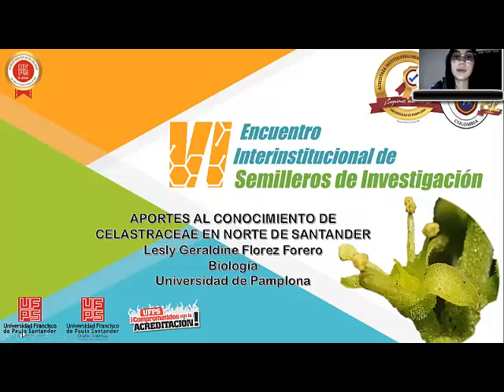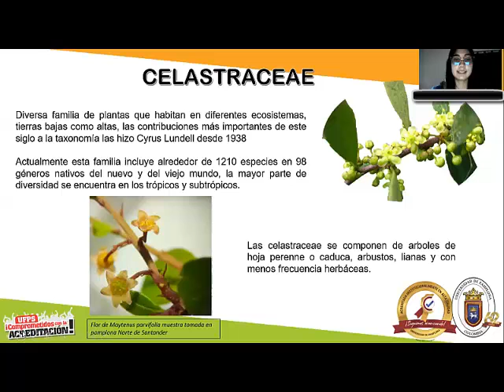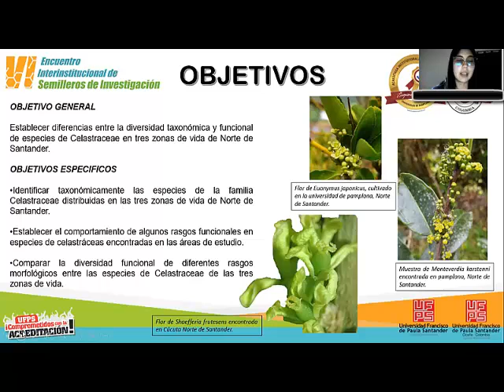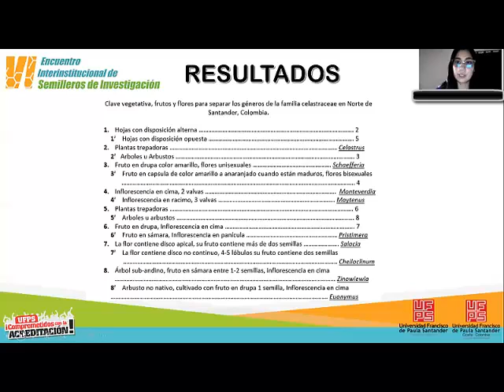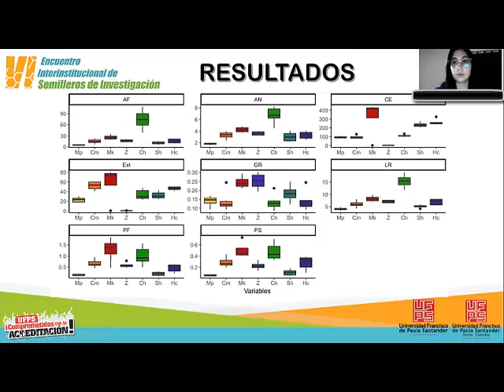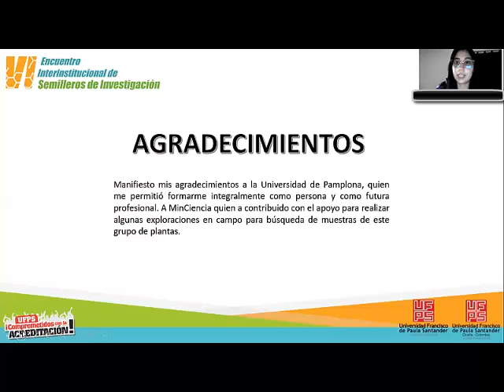Aportes al conocimiento de Celastraceae en Norte de Santander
Lesly Geraldine Flórez Forero

9th International Week of Science, Technology and Innovation 2022